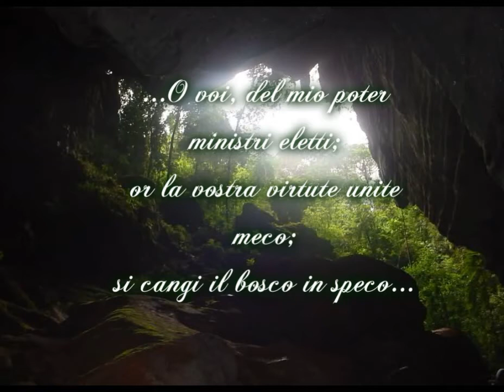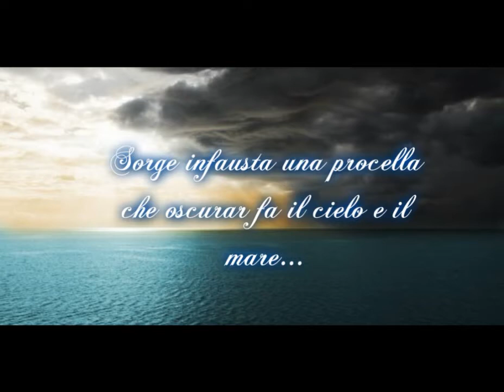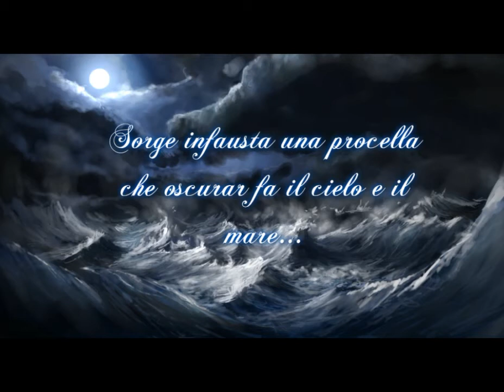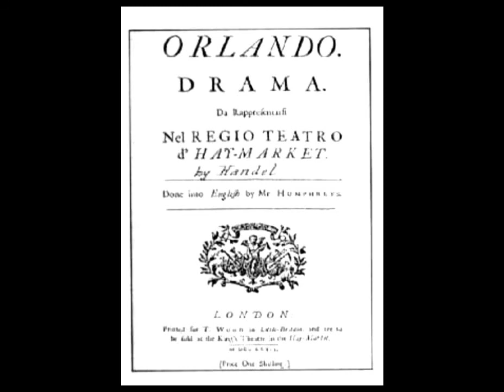Handel - Orlando - Sorge infausta - Luigi De Donato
Luigi De Donato sings Zoroastro at the Opéra Royale de Versailles,
conductor: JC Spinosi
november 2013